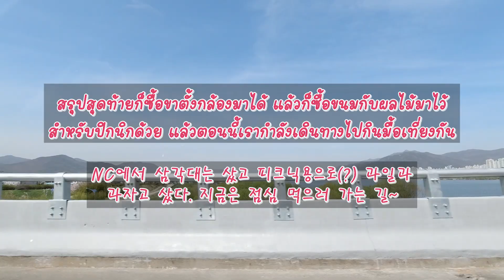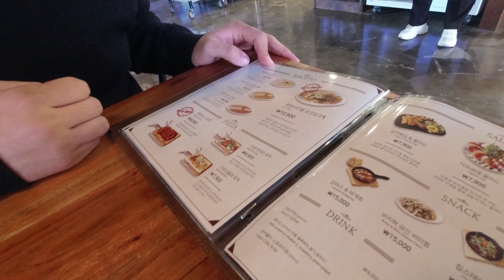ตามล่าดอกพ็อดกดในปูซาน🌸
เราจะมีความเฟลทุกคลิปแบบนี้ไม่ได้!! รอบนี้ภารกิจถ่ายรูปคู่ท่ามกลางดอกพ็อดกดต้องสำเร็จให้ได้!!